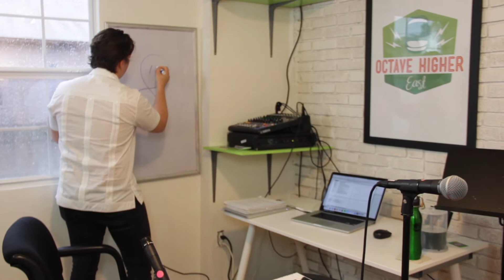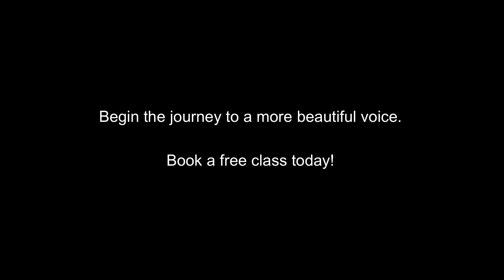Can ANYONE Learn How to Sing? 60-Minute Vocal Transformation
Master Your Voice Complete Singing Course

Everyone wants to learn to sing but many people wonder whether singing is a skill you have to learn or one you’re born with.

I wanted to work with a singer who had never had any vocal training before.

The idea was to show just how much a singer could improve with the right vocal technique.

I worked with Jenna, a local actress and singer.

Jenna had just started singing a year ago when she started writing songs.

Also, Jenna had never had a voice lesson before and I had never heard her sing.

This was important in making sure that I wouldn’t have any bias in hearing her for the first time.

So, we had one 60-minute lesson to see how much Jenna would improve.

The results blew me away!

The first thing I did was assess Jenna’s voice type and range.

Knowing her voice type and range is really important in understanding what I could expect from Jenna’s voice.

During the assessment, I heard that Jenna was singing a bit breathy at the bottom of her voice.

This is known as singing with Light Chest.

In other words, the notes at the bottom of her voice were a bit light and breathy.

In order to correct this, I ask Jenna to count the numbers 1-4 aloud on a 5T scale.

This 5-Tone Count is a great way of getting Jenna more engaged with her chest voice.

This exercise works very quickly and soon Jenna is singing stronger on those bottom notes.

It’s a great improvement.

My next goal is to start taking the strength of Jenna’s chest voice up in to her head voice.

This means hitting high notes with power, rather than falsetto.

I decide to give her a bratty “Nae” (as in “Nasty”) exercise on an Octave and a half scale.

This bratty sound is fantastic at getting the vocal folds to close more on those high notes.

Also, the “Ae” vowel gives Jenna plenty of chest voice to hold on to for those high notes.

The Octave and a half bratty “Nae” works beautifully and gets Jenna hitting those high notes with a lot more power.

The only problem is the Jenna is starting to strain a little bit when she goes to those high notes.

So, I decide to give her an Octave and a Half “Nou” (as in “Nook”) to help unpress her vocal folds.

The Octave and a Half “Nou” works fantastically at getting Jenna to ease into those high notes without straining.

This is due to the “ou” vowel since it relaxes the larynx and unpresses the vocal folds.

Now with her voice warmed up, Jenna and I work on a song.

But the song that she chooses to sing is way too low for her.

So we move it up a few keys to let her voice shine a bit more.

With the song moved up into a better key, her voice sounds beautiful and strong.

However, since we moved up the key, Jenna has to sing a high note.

So we isolate that high notes on a scale and do it on a few exercises to train her voice for the song.

Once she’s gotten the high notes right on a scale, we go back to the song and she does it beautifully.

This was a great lesson for Jenna.

I was very grateful to work with Jenna and she was very happy to work with me.